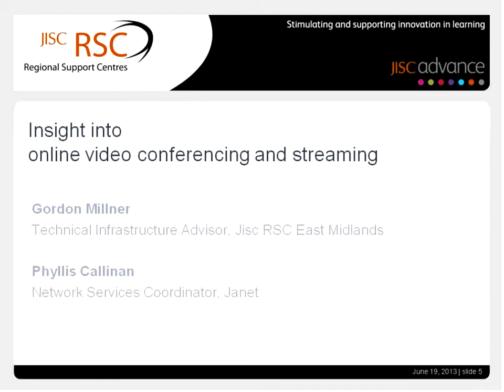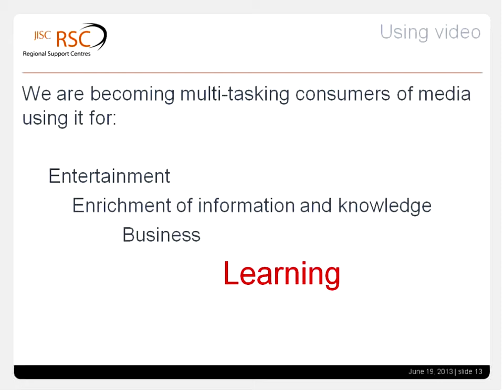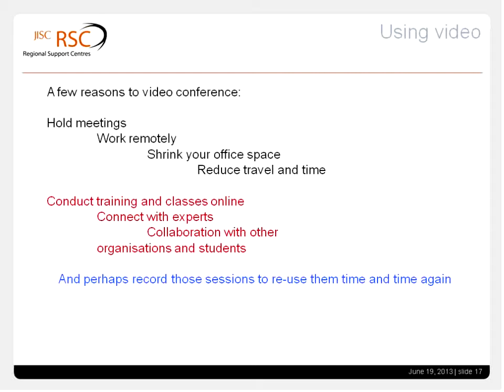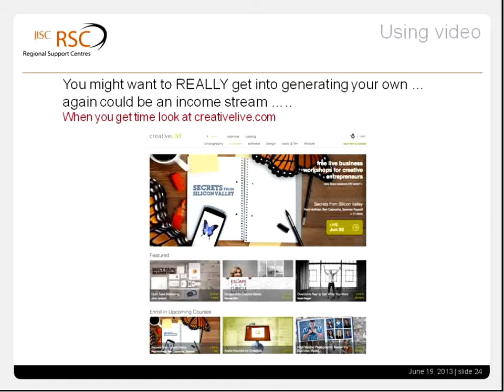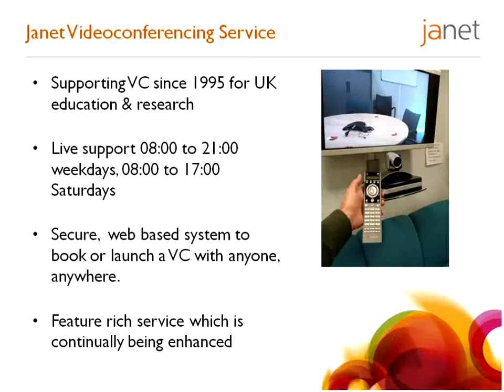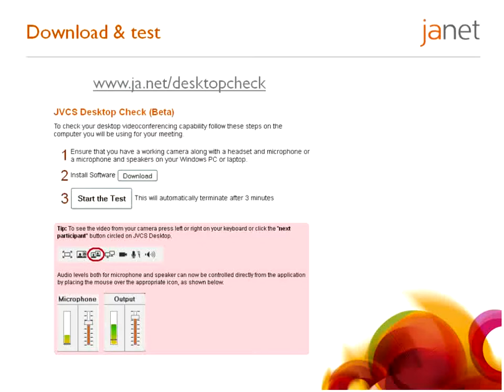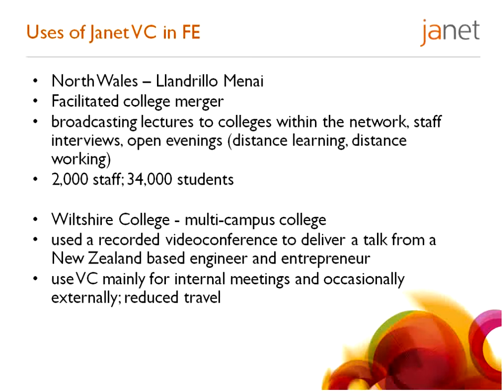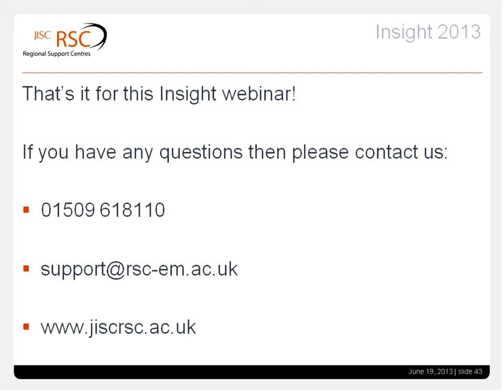Insight into online video conferencing and streaming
This video is a recording of an online webinar that was part of our Insight 2013 summer conference. Gordon Millner, Jisc RSC East Midlands & Phyllis Callinan, Janet introduced delegates to the options available for collaborating online using live video and conferencing tools in meetings and classrooms, or alternatively video streaming sessions and events out live to an online audience.

The video contains just the slides and audio. A link to watch the full webinar (inc film and chat pane) and all the other resources can be found on our Moodle platform